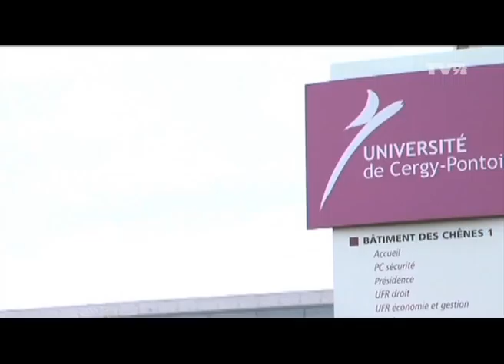L'Actu - 04 juillet 2012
Open de France : les préparatifs
L'Open de France de golf démarre ce jeudi et pour quatre jours sur les greens du golf national de Saint-Quentin-en-Yvelines. Nous faisons le point sur les derniers préparatifs.

Concours : cuisine pour tous
Un concours de cuisine pour personnes en situation de handicap, cela s'est passé sur le site de Sodexo France à Guyancourt. L'occasion pour l'entreprise de présenter son plan handicap 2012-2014.

Challenge : Plan de Troux vainqueur
Une première le week-end dernier à Montigny-le-Bretonneux : un challenge inter-quartiers entre la Sourderie Sud et le Plan de Troux. Un challenge en toute convivialité qui s'est tout de même soldée par la victoire de l'équipe du Plan de Troux.

Loisirs : cours de salsa
Et puis l'initiative de l'association Sista-Team de Maurepas. Pendant tout le mois de juillet, elle proposera des cours de salsa, le dimanche après-midi, en plein air, devant la bibliothèque universitaire à Guyancourt.

Actu : en bref
Sylvie Faucheux nommée présidente du PRES-UPGO, une entreprise de Magny-les-Hameaux qui a du mal à recruter et le conseil général qui veut accompagner les assistantes maternelles.